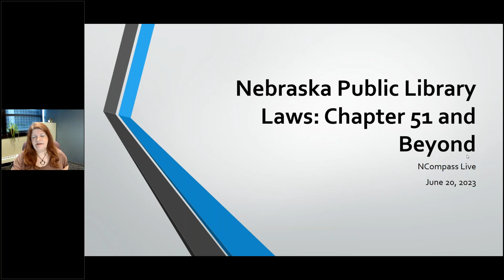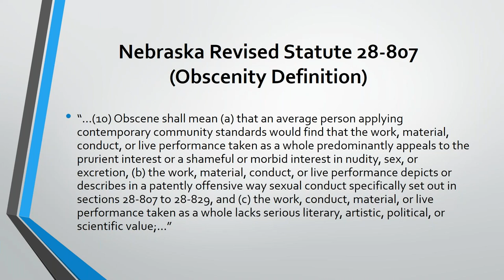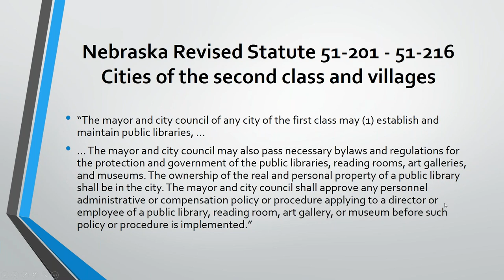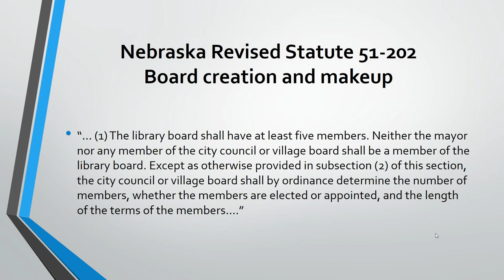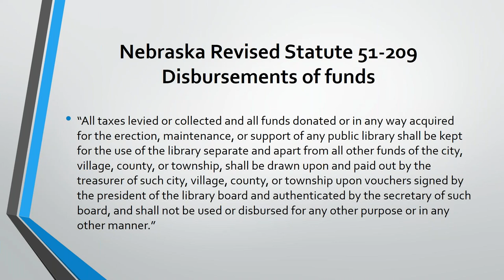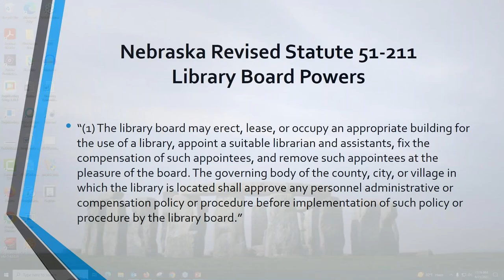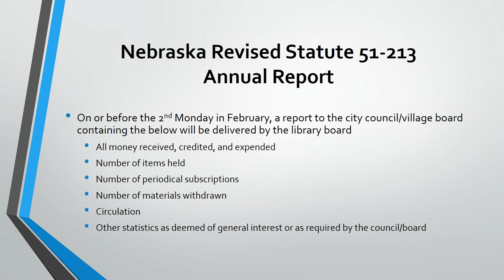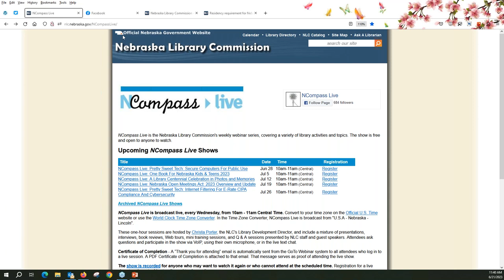NCompass Live: Nebraska Public Library Laws: Chapter 51 and Beyond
While Nebraska public libraries are agencies of local government, the laws that specifically deal with the formation and governance of those libraries are state laws. Library directors and board members should be familiar with library specific laws, as well as other statutes not specifically aimed at libraries, but which may affect libraries. Attend this session to learn the essentials of Nebraska State Statutes that affect Nebraska Public Libraries. Note: This topic is very Nebraska specific. If you are attending from another state, the laws we discuss may not be applicable for your library.

Presenters: Scott Childers, Executive Director, Southeast Library System, Lincoln, NE; and Christa Porter, Library Development Director, Nebraska Library Commission.